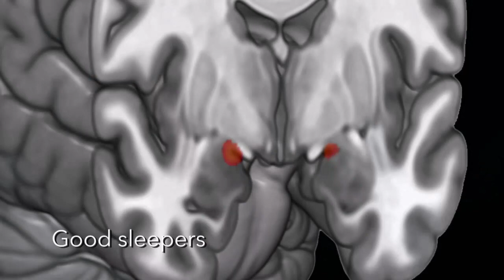Amygdala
Amygdale (cerveau)